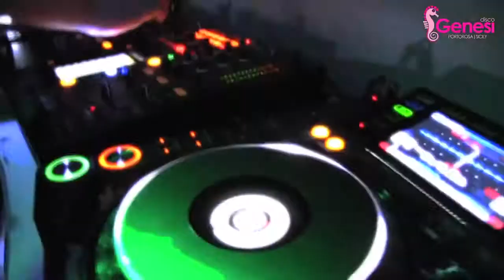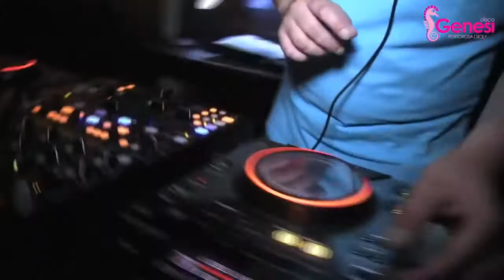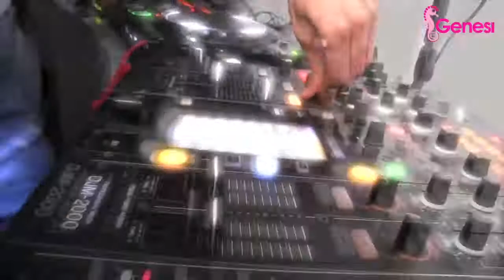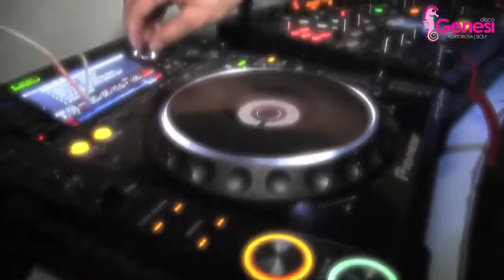Disco Genesi 12 Luglio